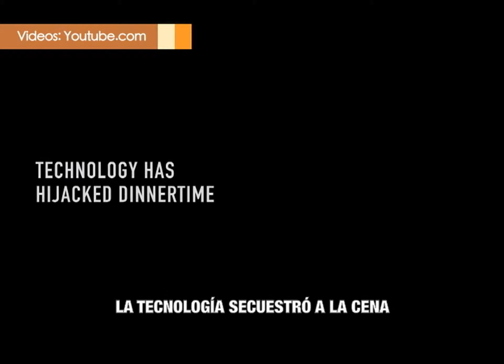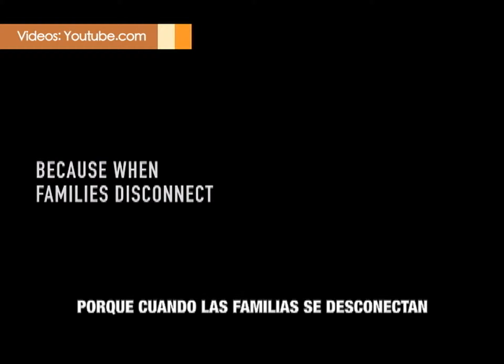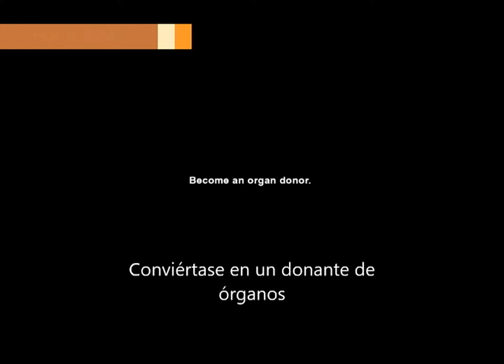Cafétv Web 05 junio